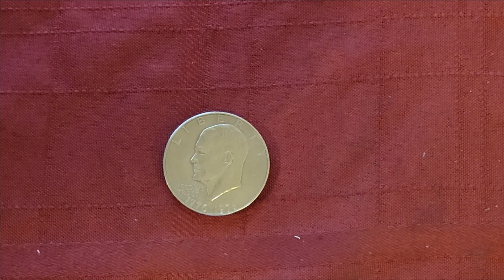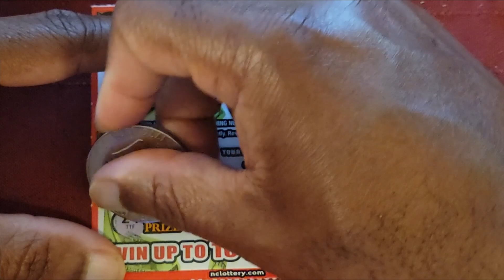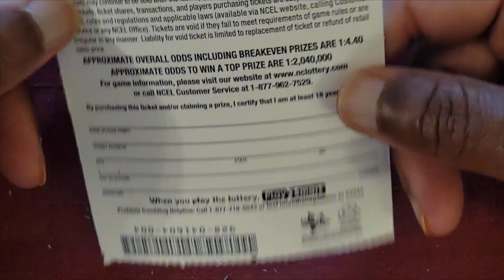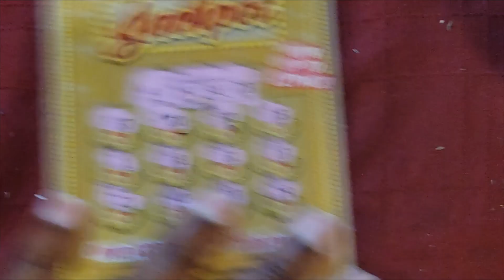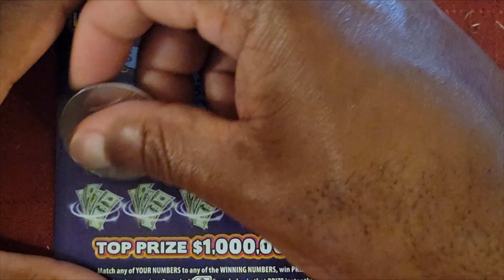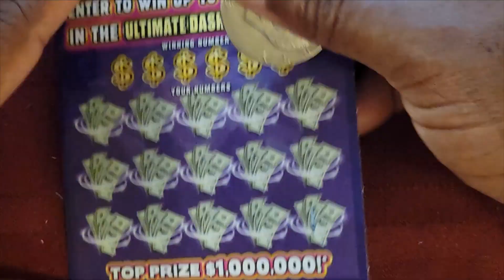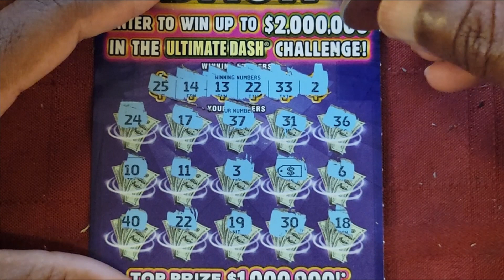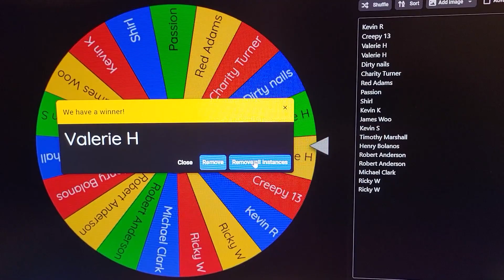Ultimate Dash, Jackpot, Payday and Lucky 7! NEW TICKET TUESDAY! PLUS SUBSCRIBERS DRAWING!!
Ultimate Dash, Jackpot, Payday and Lucky 7!  NEW TICKET TUESDAY!

Pulling 3 names!  First 2 fighters, the third is the alternate!

Winners option for tickets
1. 3 ten dollar tickets OR
2. 1 ten dollar and 1 20 dollar ticket OR
3. 1 thirty dollar ticket.
4.  Top tier membership will net you a 50 DOLLAR TICKET!

You have until noon Thursday or I will use the alternate in your place.

Click that join button and get a  membership!  They start at a dollar!